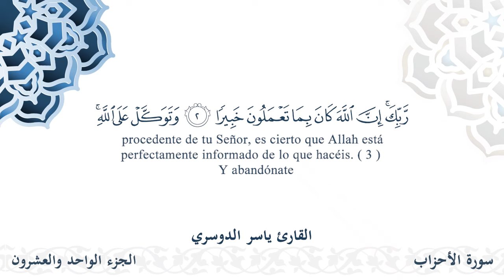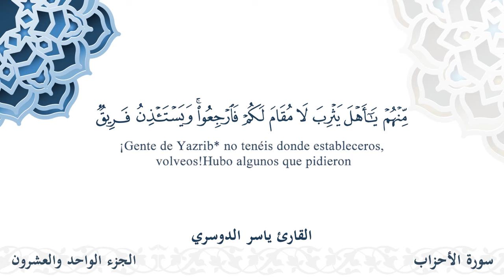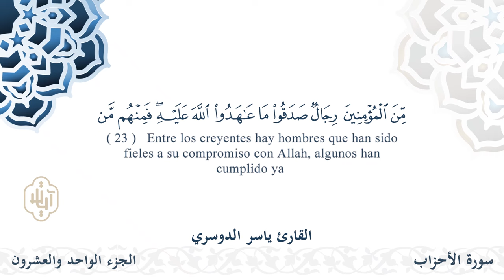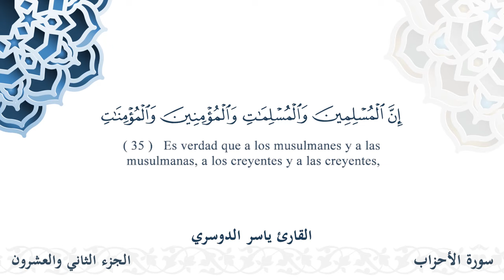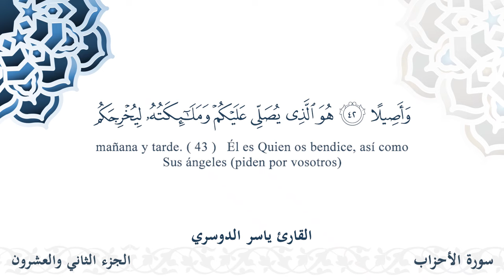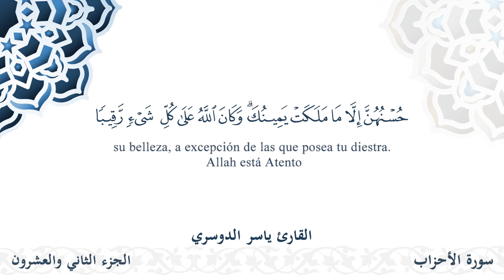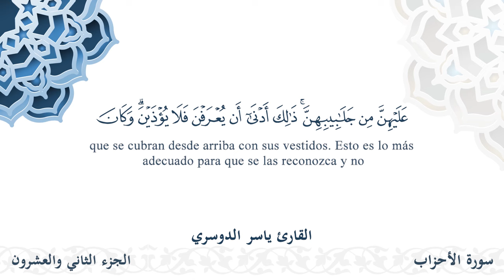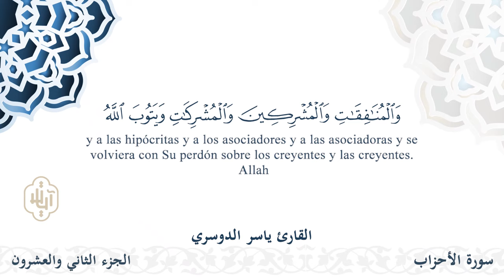سورة الأحزاب - القارئ ياسر الدوسري | مشروع